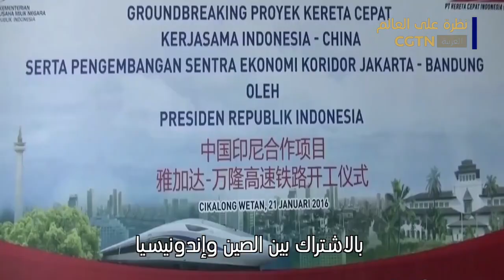الطريق إلى التعاون الدولي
لا تساعد السكك الحديدية فائقة السرعة على تعزيز التنمية الاقتصادية والاجتماعية للصين فحسب، بل أصبحت أيضا محور اهتمام العالم بأسره. لقد بدأت العديد من الدول بناء السكك الحديدية فائقة السرعة تدريجيا وتقوم الشركات الصينية أيضا بإطلاق بنائها على نطاق عالمي بفضل قوتها الإنشائية ومزاياها التكنولوجية.
 تحتوي سلسلة مقاطع الفيديو القصيرة "سرعة الصين" على 10 حلقات، وتظهر مسار الصين التنموي المتكامل مع الابتكار لإنهاء افتقار البلاد للسكة الحديدية فائقة السرعة فأصبحت الدولة التي تبني أطول السكك الحديدية فائقة السرعة في العالم من حيث طول الخطوط التي يتم إنشاؤها في وقت قصير. السكة الحديدية فائقة السرعة الصينية تخلق معجزة في تاريخ البشرية وتضخ قوة حيوية في حياة جميعها وتجلب الشهرة للصين وتمنح الشعب الصيني الرفاه والثقة والإلهام بمستقبل "النموذج الصيني".